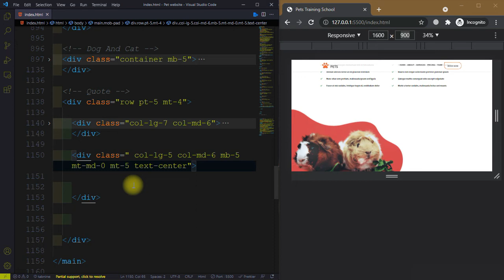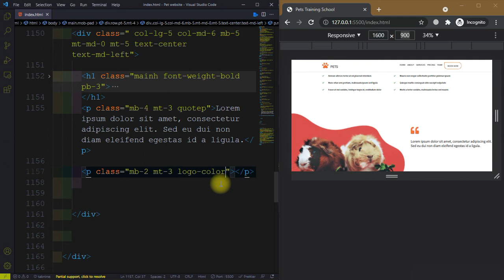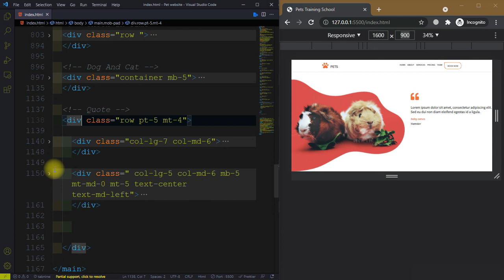Pet Website - How To Make Website Using HTML & CSS Step by Step | Our Quote Section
In this video we will create Quote section using html and css. Our quote section is clean in which we have cute baby dogs pic on the left hand side and some text on the right hand side and we will create this section by using html css and bootstrap.

Pet Website - How To Make Website Using HTML & CSS | Full Responsive Modern Web Design Tutorial Step By Step

So if you are interested how to make professional website using html, CSS and bootstrap or you want to improve your web development skills then subscribe to my channel so that you will never miss any video related to web development.